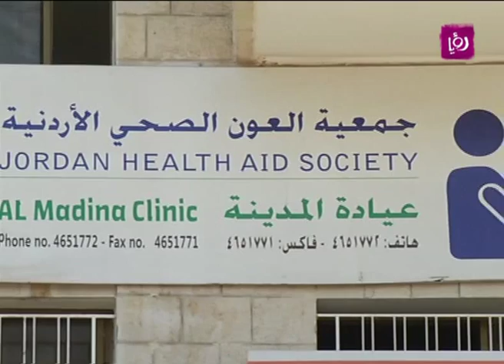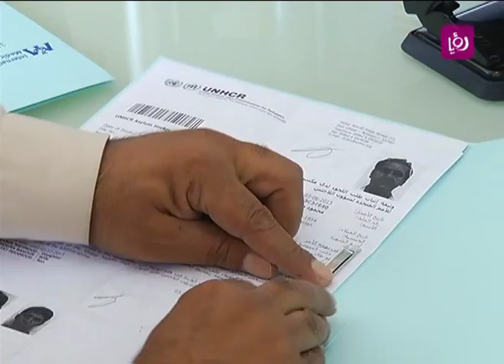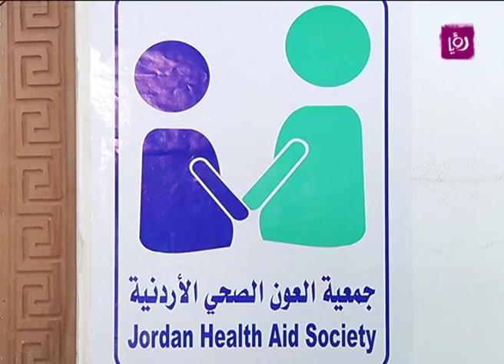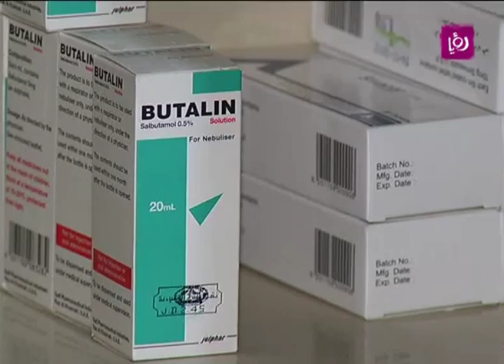تقرير عن جمعية العون الصحي الاردنية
تقرير الزميل صالح قشطة لبرنامج "حلوة يا دنيا" الصباحي ليوم الجمعة 13/9/2013 وفيه زيارة الى جمعية العون الصحي الاردنية وحديث عن تأسيسها والاعمال التي تقوم بها في خدمة المجتمع المحلي والاردن ككل.